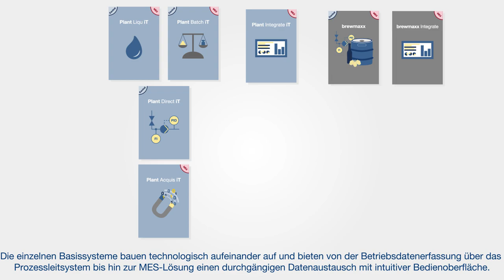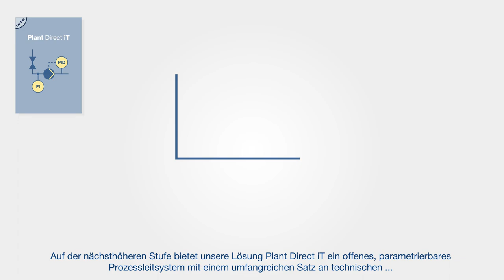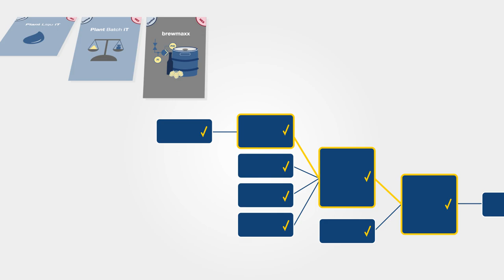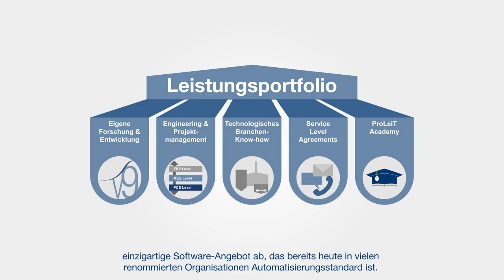Prozessleitsysteme & MES-Lösungen - ProLeiT AG - Deutsch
So vielfältig wie die Welt der Automation ist auch das skalierbare Produktportfolio von ProLeiT. Die modular aufgebauten Systemplattformen Plant iT und brewmaxx bestehen aus variabel miteinander kombinierbaren Basissystemen, Modulen und Add-ons.

ProLeiT AG
Einsteinstr. 8
91074 Herzogenaurach